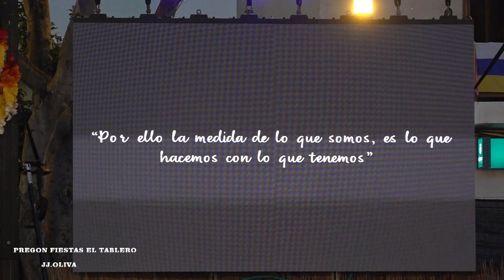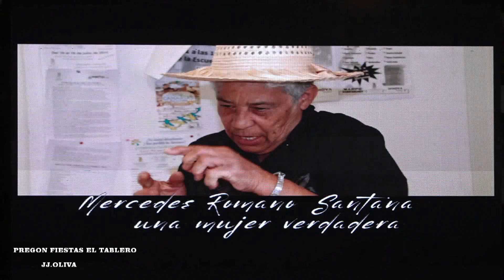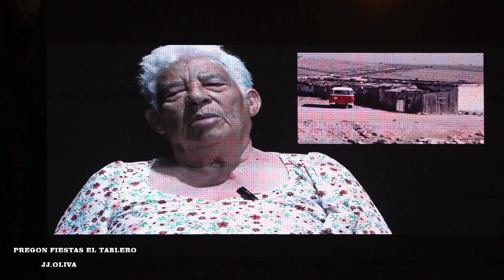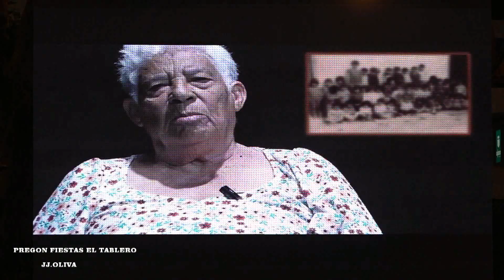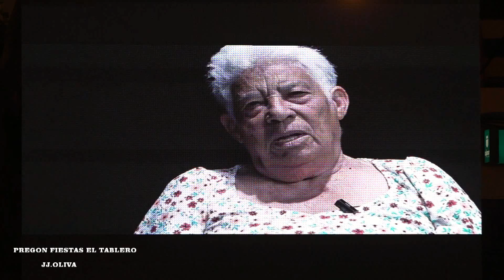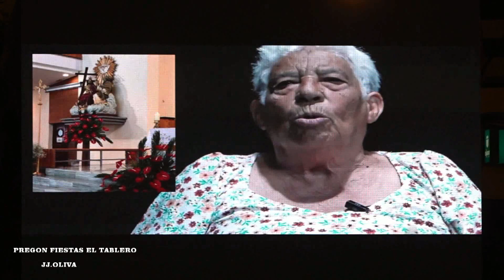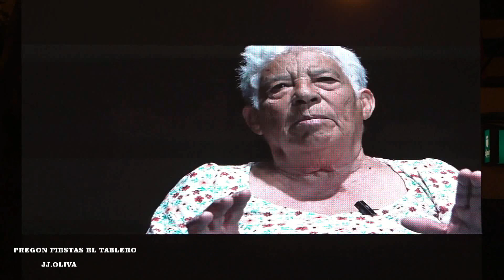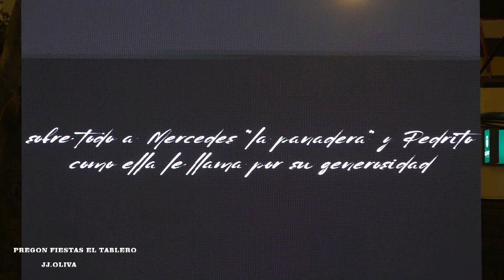PREGON FIESTAS LA TRINIDAD EL TABLERO DE MASPALOMAS 2024